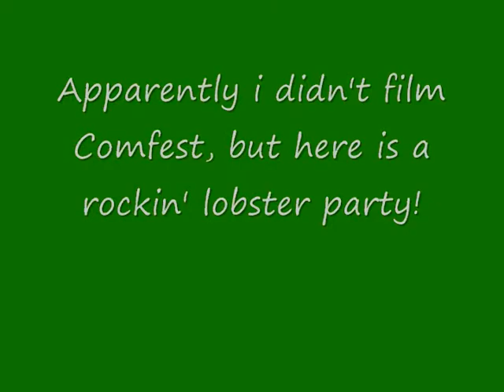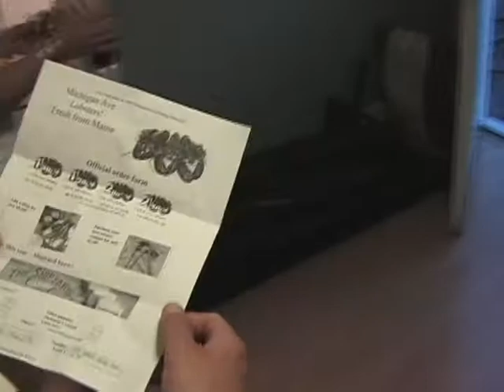Maine Adventures - Lobster party 2004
I return from my annual Maine trip and throw a lobster party in Ohio.